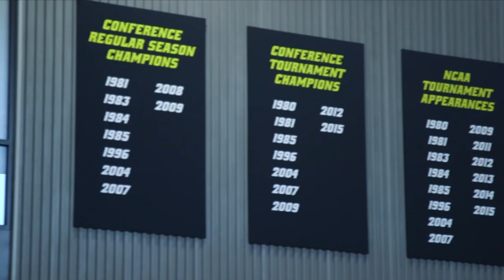VCU Basketball Development Center Unveiled